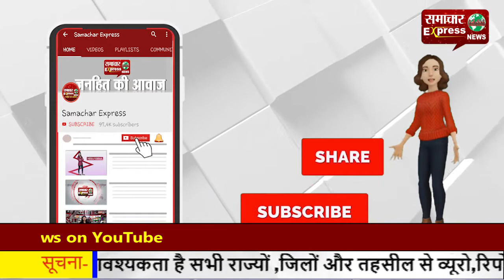किसानों ने आंदोलन के चलते करवाए देशभर में टोल फ्री, बसताड़ा का टोल भी कराया फ्री